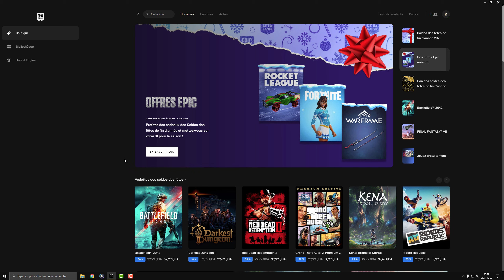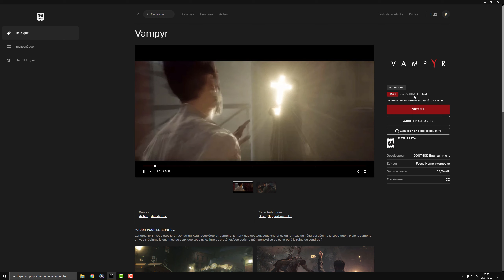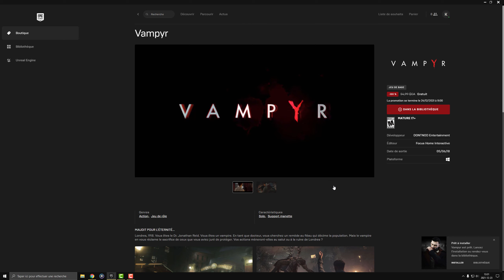JEUX GRATUITS EPIC GAMES | JOUR 8 (23-24 Décembre)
Wow ! Epic Games sont encore une fois super généreux !
15 jeux gratuits offerts sur une période de 15 jours !

Voici le jeu offert pendant le 8em jour !